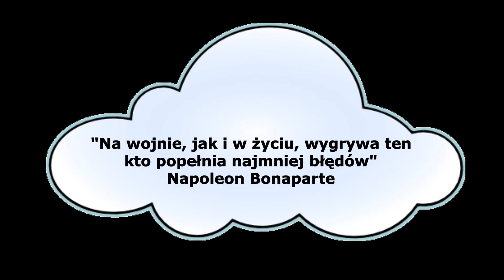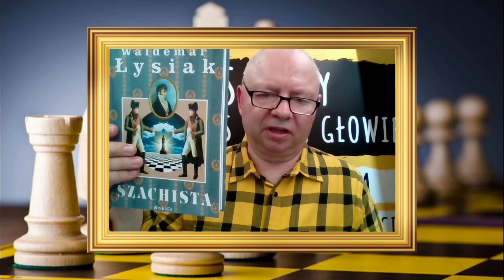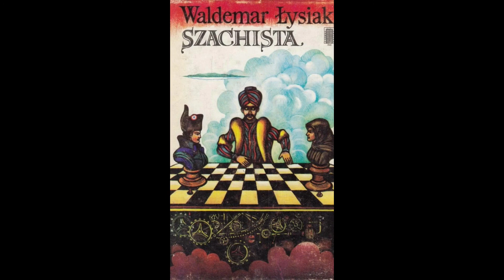CHESS - Napoleon Bonaparte vs. Turek von Kempelena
CZTEROPAK NAPOLEONA odsłona II
Turek von Kempelena contra Napoleon !!!
Prawda czy fałsz? Prawdziwy Automat,
czy Największe Oszustwo w dziejach świata ?!?
Bajecznie dla OKA i cudownie dla UCHA.
Romanowicz, Uniechowski i Domalaczna i  Beethovena EROICA.
Bo SZACHY – to coś więcej niż nie tylko …
parę ruchów na ASZTAPADZIE (szachownicy).